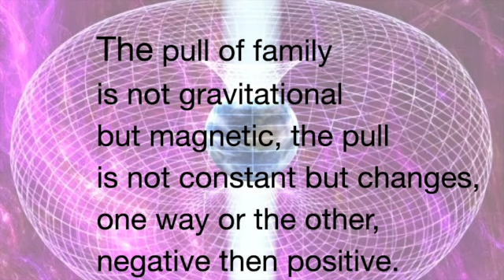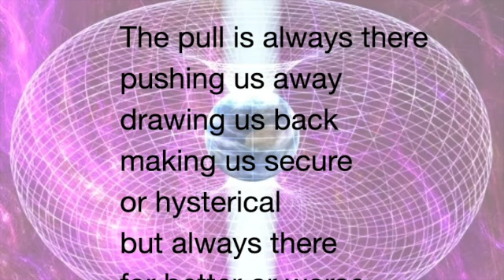The Pull of Family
I shall get up and go to my father and I shall say to him, “Father, I have sinned against heaven and against you. I no longer deserve to be called your son; treat me as you would treat one of your hired workers."' So he got up and went back to his father. While he was still a long way off, his father caught sight of him, and was filled with compassion. He ran to his son, embraced him and kissed him. Luke 15:18-20

is not gravitational
but magnetic, the pull
is not constant but changes,
one way or the other,
negative then positive.

The pull can switch
as swift as you can
throw the switch
of a flip remark.

The pull is always there
pushing us away
drawing us back,
making us secure
or hysterical
but always there

When we leave,
get on a plane, drive away,
we feel this pull of family,
even though not gravitational
it still grounds us.